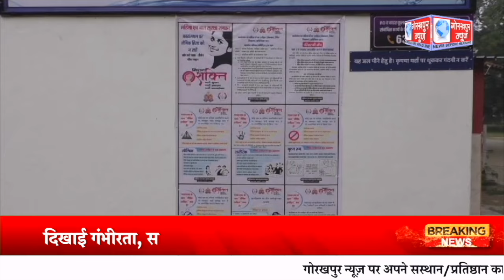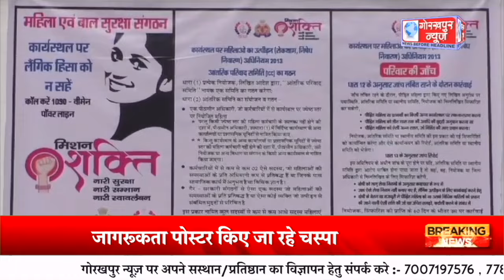GORAKHPUR NEWS - 09.12.2023